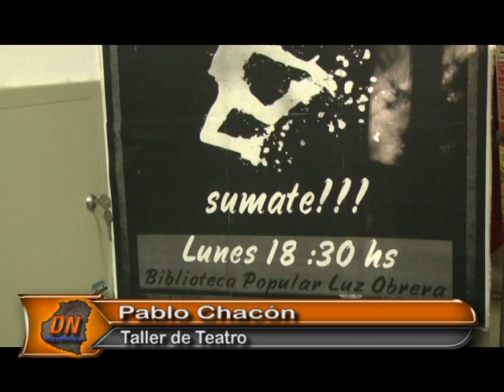Delco Noticias Basavilbaso - Taller de Teatro